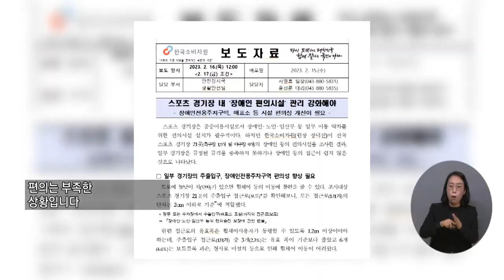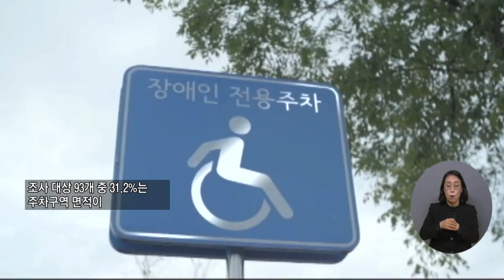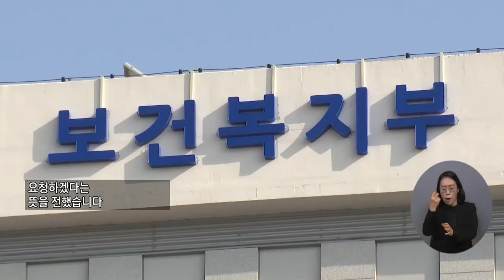복지TV뉴스24 _ “스포츠 경기장 ‘장애인 편의시설’ 관리 강화해야” / 2023.02.22